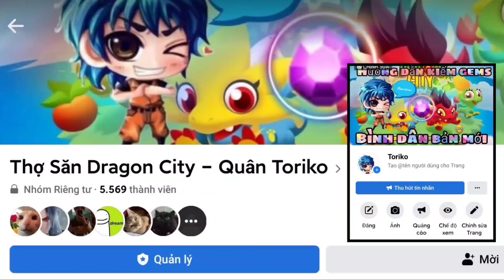Dragon City tập 659 : Cập Nhật Tình Hình Đua Heroic - Kế Hoạch Top 1 High Treasure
► Mô tả nội dung : Cập Nhật Tình Hình Đua Heroic - Kế Hoạch Top 1 High Treasure